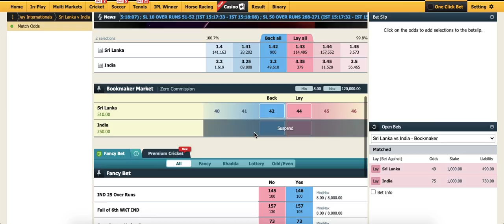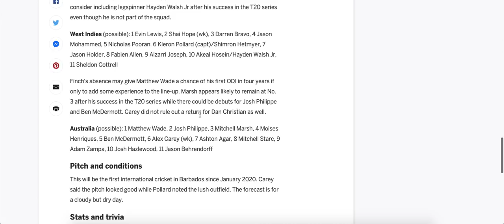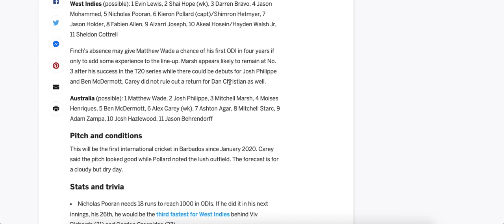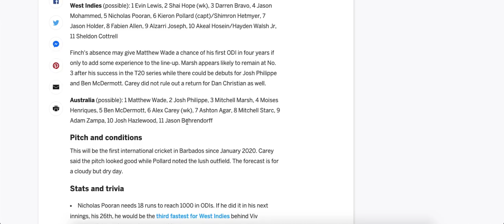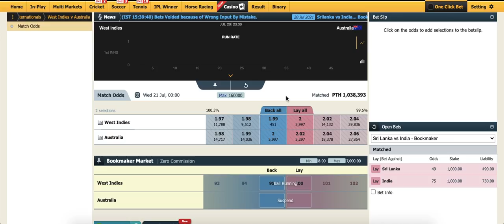West Indies vs Australia 50 Over Kaun Jeety Ga ?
Join Cricket Free Tips Join Telegram

We Help in Learning Sports Better and a New side to the Money Involed in Cricket ,
Football and Tennis .

How to Depsoit in Bet365 from India ?

Cricket Exchange

Westindies vs Australia 50 Over Kaun Jeety Ga ?